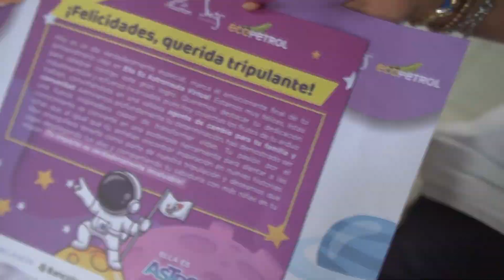¡A sus 12 años ella es astronauta! 🚀🧑‍🚀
📙Cerramos la semana escolar con esta experiencia de vida de Ma. Alejandra Solarte Lozano, estudiante de grado sexto de la IEO. Luis Fernando Caicedo.✨